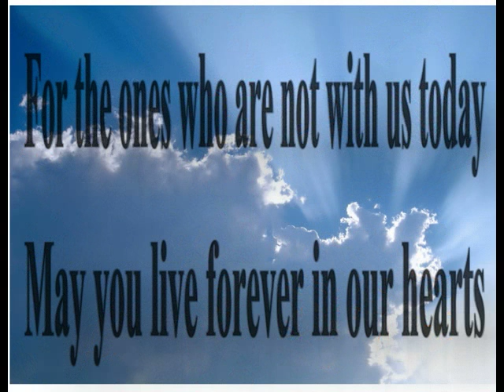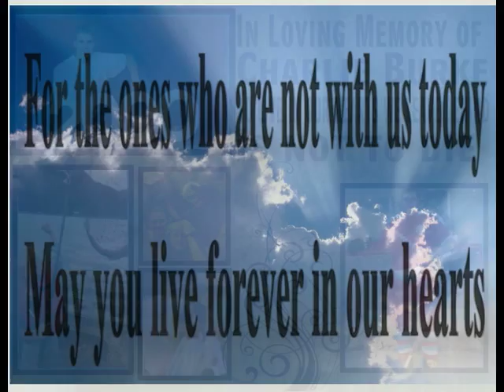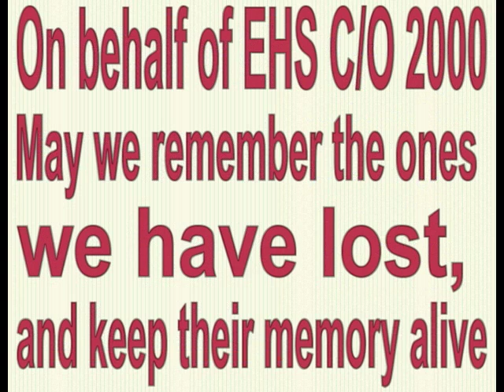East Anchorage High School C/O 2000 slideshow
Here is a slide show I put together for the EHS C/O 2000 10 year reunion!